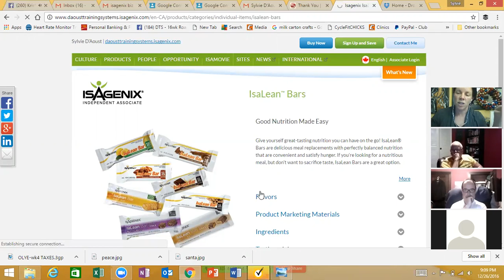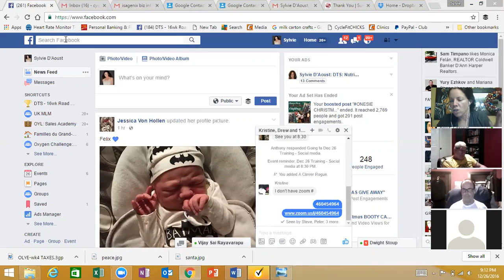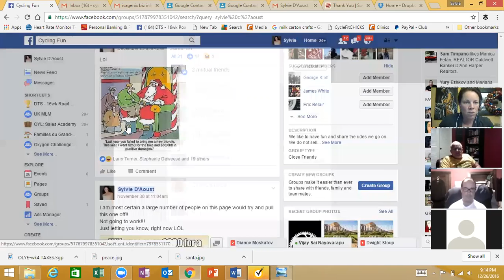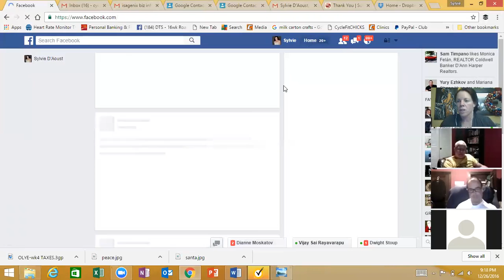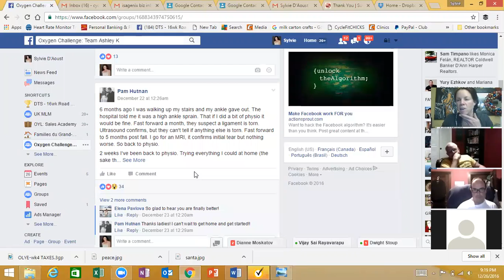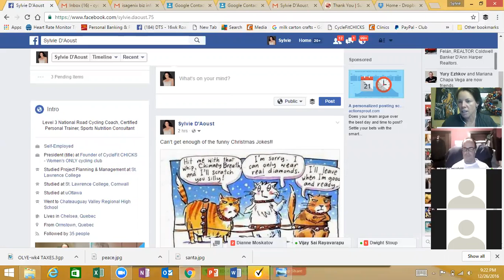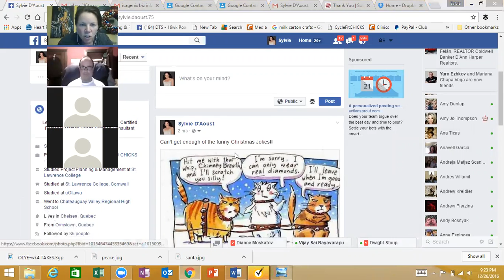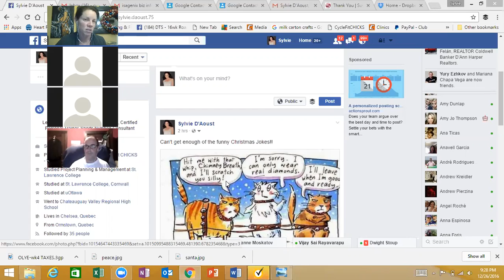Dec262016 DTS training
Isagenix Business training: Getting organized, follow ups, making your first $1000 and Facebook